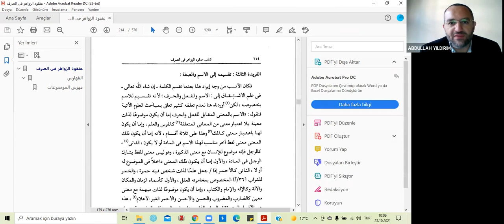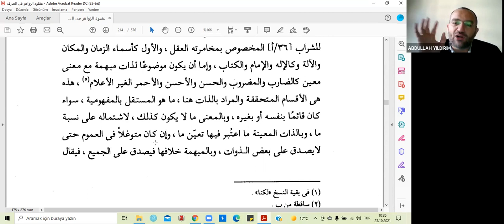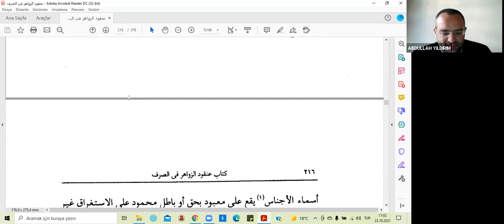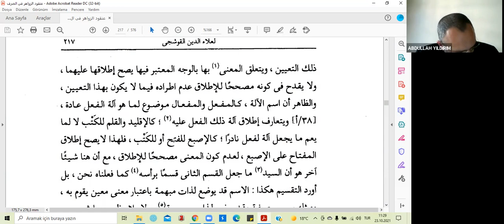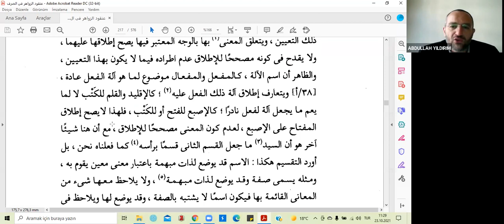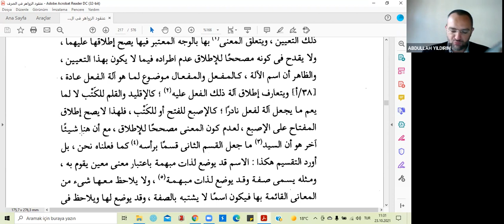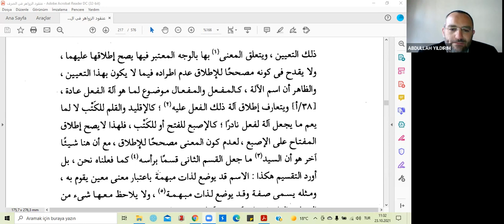ALİ KUŞÇU OKUMALARI - I : Unkûdü’z-zevâhir - 16. DERS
Bu oturumda mevzû‘ kavramına ilişkin üçüncü alt başlık olan “lafzın isim ve sıfata taksimi” meselesi incelenmeye başlanıyor.